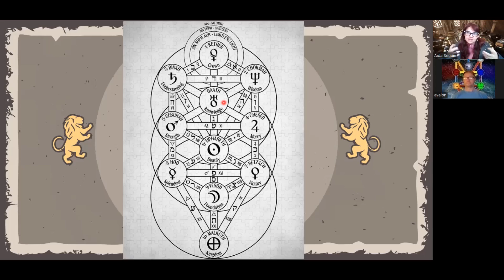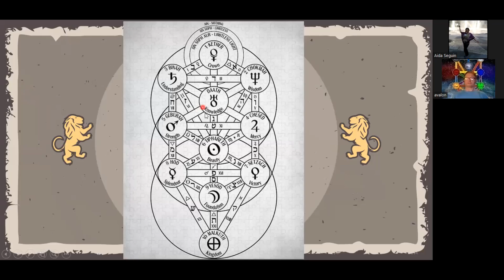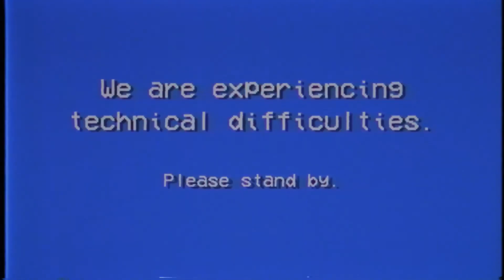The Elysian Round Table with Mexxicamelot and Circle of Avalon. The Second Table, Part 2.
Mike Bais is the founder of Circle of Avalon and writer of the books "Kabbalah and Science", and "Kabbalah and Science, Part 2".

We will be talking about the Second Round Table myth and how it relates to the Holy Grail and our personal quests and lives.

We will hold these Elysian Round Tables once a month!

We offer Therapeutic Tarot Readings and Galactic Mayan Oracle readings via Zoom, wherever you are in the world.

Follow us on:

Facebook.com/mexxicamelot
Clubhouse: @gwenyfaer